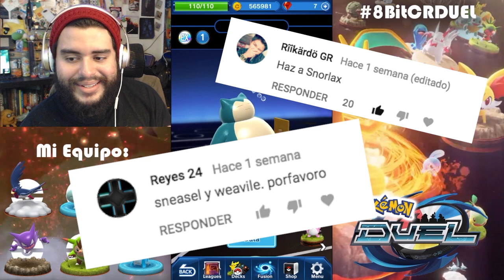EL QUE MÁS y el que menos...!!! | Pokémon DUEL | 8BitCR